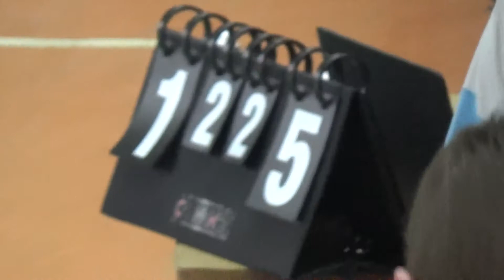Mfc Everest - КСД